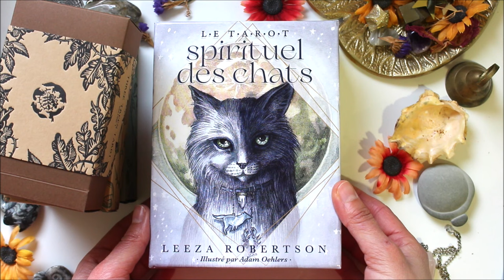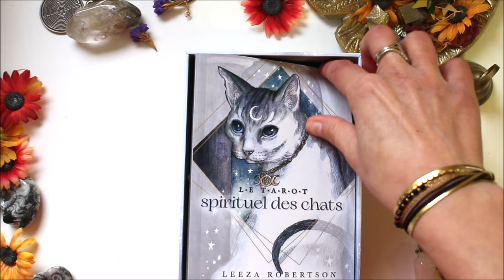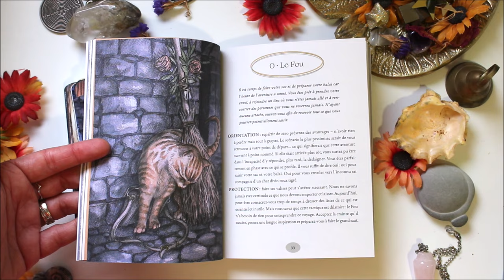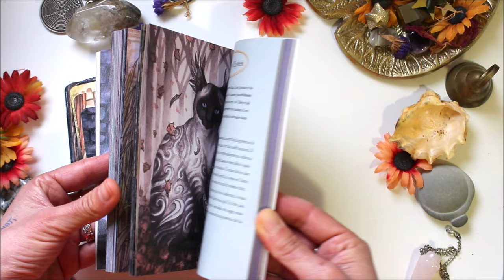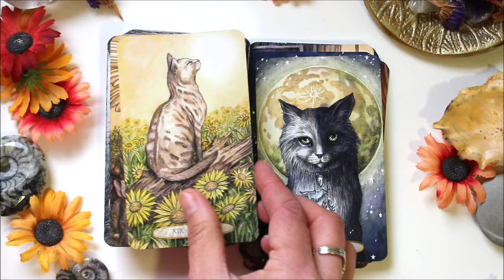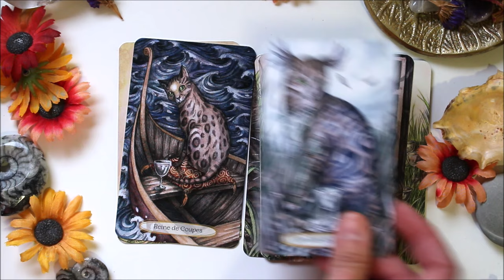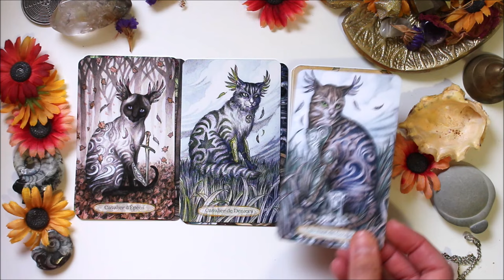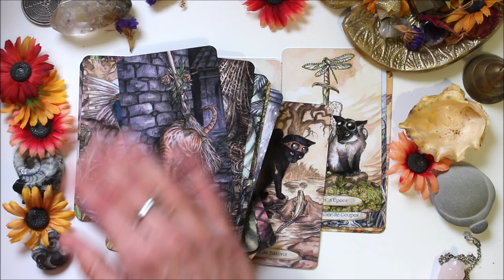Tarot spirituel des chats - présentation / review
Où trouver la tarot spirituel des chats